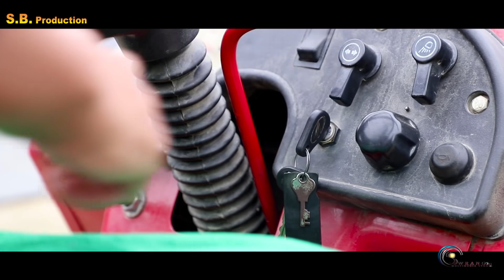Boro gami a new bodo music video song 2020 || Sanjita & Rantu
Cast-Sanjita & Rantu, singer- Mwkthangkhwr, music- Siboraj, music studio- Beet.choreographer- Danswrang,makeup- Mithisar, camera- Sachin & Paterson.